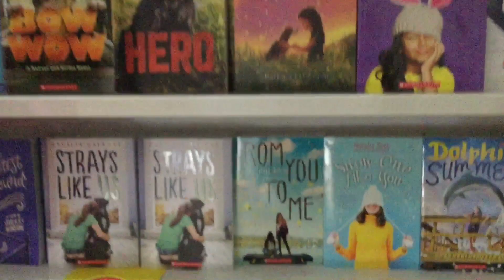DRAW Academy book fair 2018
DrawTV anchor drops in on the book fair for a quick visit.